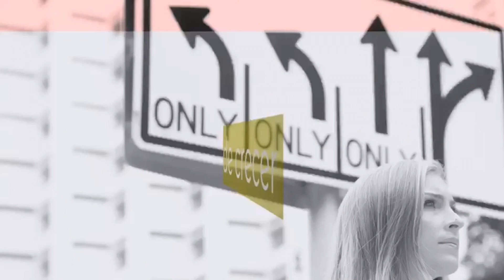Atrévete EVTV - 07/13/19 SEG 1